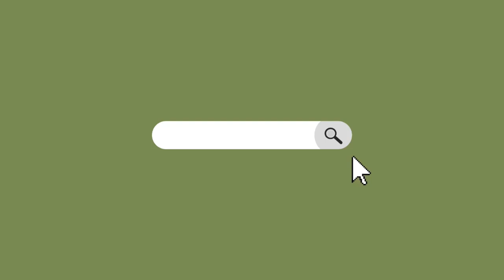MATUWA PRESYO MAS PINABABA NGAYON!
Support my shop Fb Page : Plant Fairy